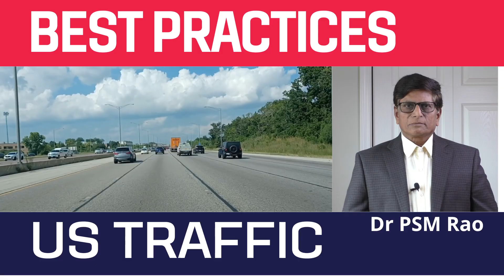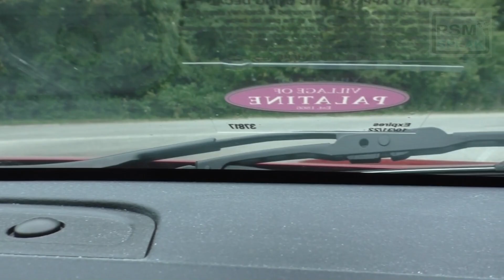U.S Traffic (Best Practices)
U S Traffic (Best Practices) (Episode 84). Certain reforms do not require much of an expenditure from the exchequer but they enormously benefit the people; what all required is the government's will. For instance, we see the news of some teachers’ brutality, maltreating their students. So, do we observe police excesses and custodial deaths. If the government do not want such things to happen it can properly train and sensitize the teachers and the police force and prevent the undesirable attitude of a section of them; that does not need any heavy expenditure.
 Similarly, the governments can learn the best methods of traffic control in other countries and implement in India. Dr P S M Rao quotes in the video (as part of the ‘best practices’ series of the channel) the example of the US and suggests a strategy for adopting the good practice. His idea, as you will see in the video, is innovative and practical, if implemented it can save the human lives while ensuring free flow of traffic in our cities.